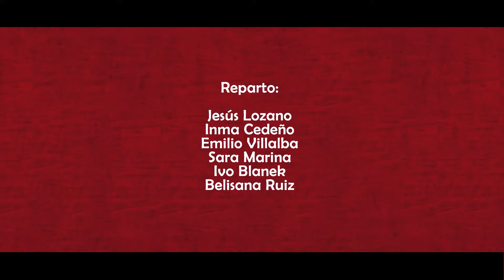Festival Iberoamericano del Siglo de Oro | Alfonso X. La última cantiga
Domingo, 12 de junio de 2022 a las 19:00 horas en el Centro Sociocultural Gilitos.